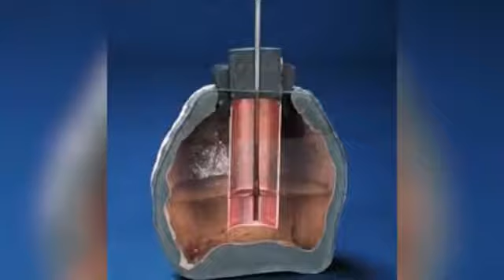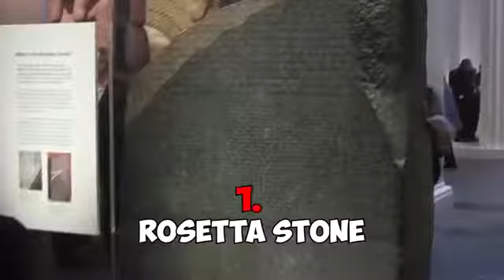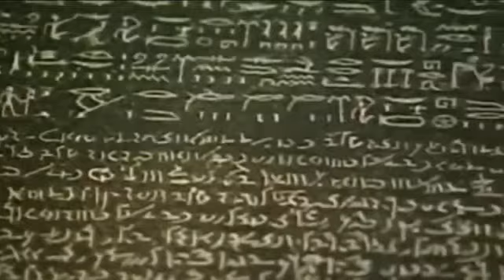5 Underground Discoveries That Cannot Be Explained!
5 Underground Discoveries That Cannot Be Explained!

WORK FOR TOP 5S FINEST:
Su8DZQ

Top5sFinest

TheFinestPost/